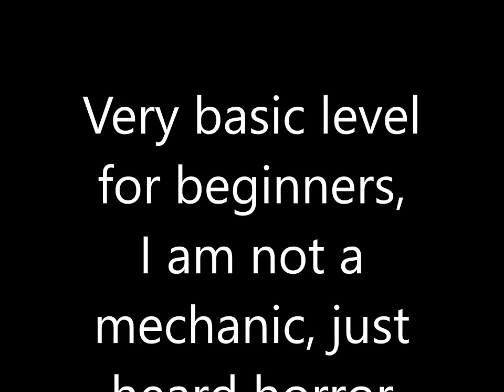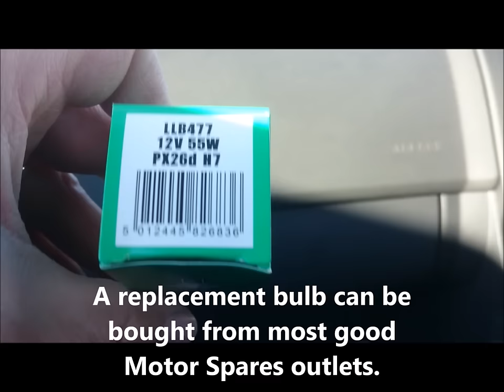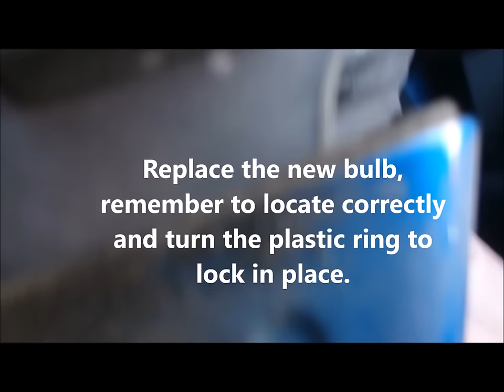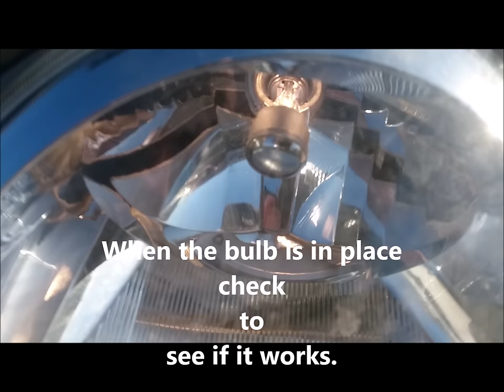VW Polo - How to replace headlight bulb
How to change VW Polo headlight bulb cerberusk9uk

Car keys stuck in ignition (automatic hack) click on link

 Here I show how to change a headlight bulb on a VW Polo 1.4 3 door 03.For beginners basic ability. cerberusk9uk.
Please note: replacing the side light bulbs on this model is almost impossible as what would seem a design fault, does not allow for any space to remove the bulb.
Take the vehicle to a VW dealership as I believe that if you buy the bulb from them, they will fit it for free. (?) Get in touch with them first to find out if it's true!